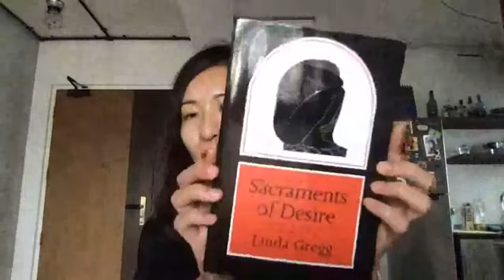Eco Poetry Reading #3/3 (The Tiger Moth Review x Thrive Hour) by Esther Vincent Xueming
In May 2020, The Tiger Moth Review was a part of Thrive Hour Community Corner, an online wellness initiative offering Facebook live sessions to keep audiences thriving, while donations from the proceeds went to needy families at Beyond Social Services, a charity based in Singapore.

Editor-in-chief and founder of The Tiger Moth Review, Esther Vincent Xueming, reads poems from the journal and discusses them briefly.

Poems:
1. “Greece When Nobody’s Looking” by Linda Gregg, Sacraments of Desire,
p. 11
2. “Le Morne beach” by Esther Vincent Xueming, unpublished, Singapore
3. “Good Fossil Fuels” by Craig Santos Perez (The Tiger Moth Review, Issue 3, p. 39), Pacific Island of Guam
4. “Beatitude” by Kunle Okesipe, (The Tiger Moth Review, Issue 3, p. 9), Nigeria
5. “My Response:” by Lee Maracle (The Tiger Moth Review, Issue 2, p. 7),
Sto: lo (Coast Salish Nation), Canada